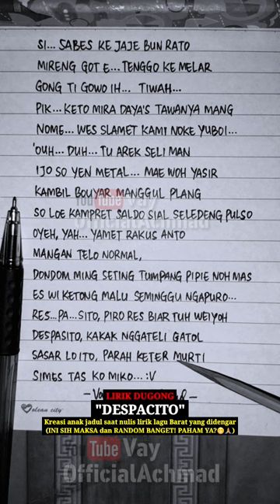Lirik Dugong Luis Fonsi - Despacito ft. Daddy Yankee | Yang Ku Dengar